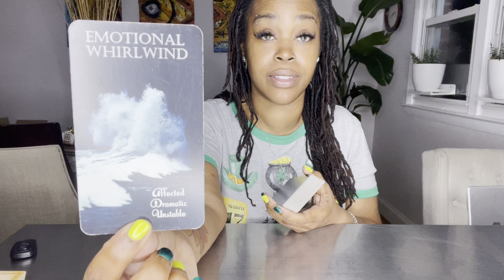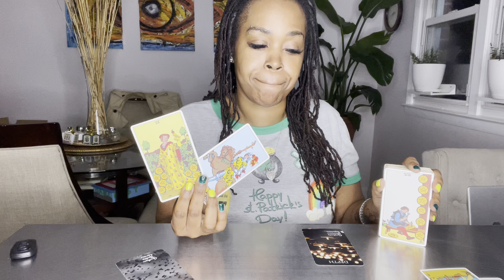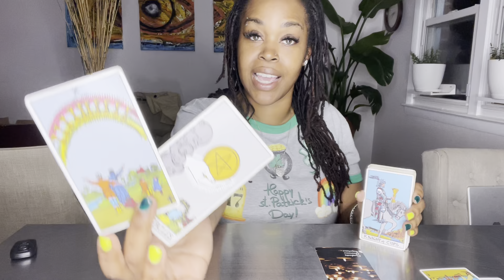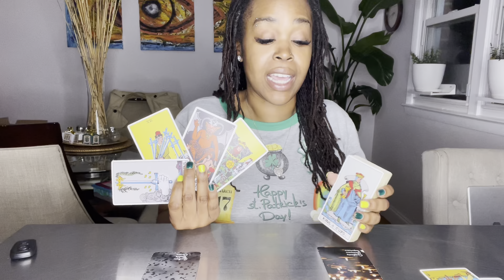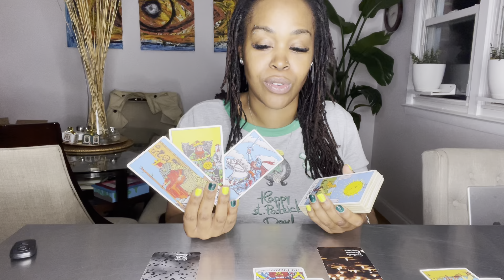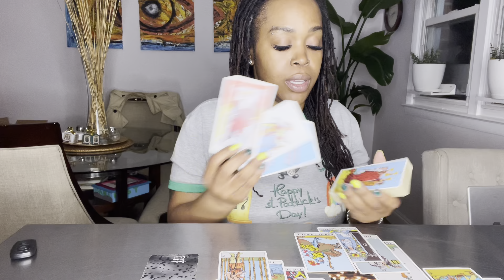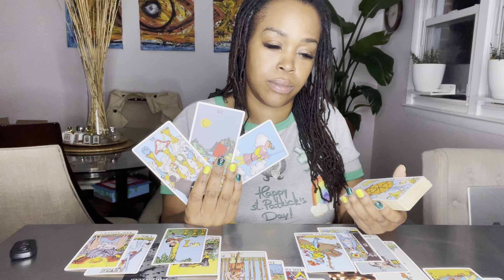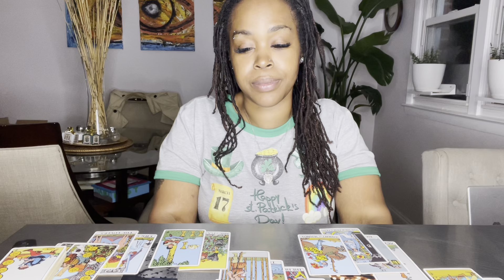SAGITTARIUS- "Hating the Distance. Drifting Away. Unexpected Offer/Communication"-